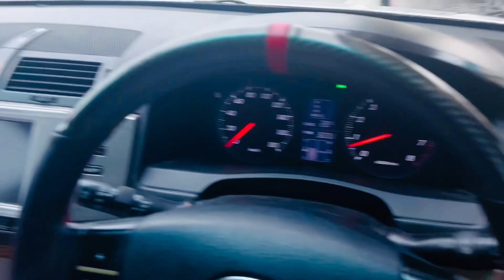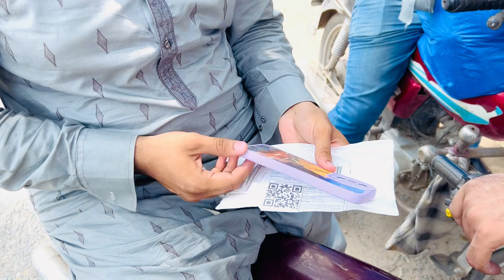JHANG TO MULTAN 🚘 vlog 2